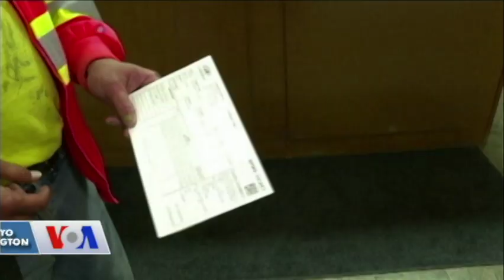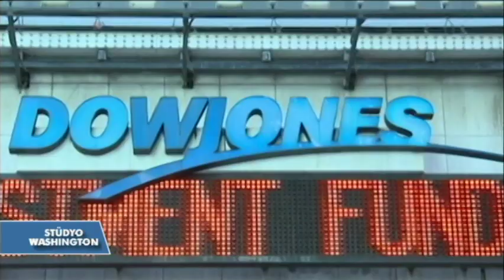'ABD Ekonomisi Neredeyse Tam İstihdama Yakın'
Başkanlığını Profesör Dr. Ahu Yıldırmaz’ın yaptığı ADP Araştırma Merkezi’nin düzenlediği Amerika'daki istihdamla ilgili konferansa akademi ve iş dünyasından bir çok önemli isim katıldı